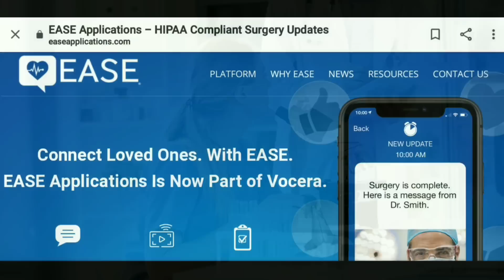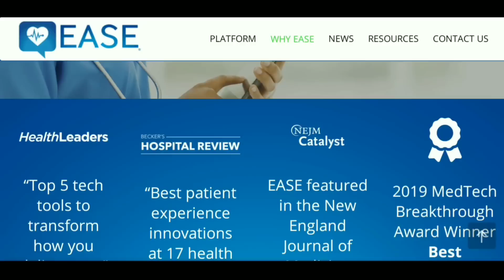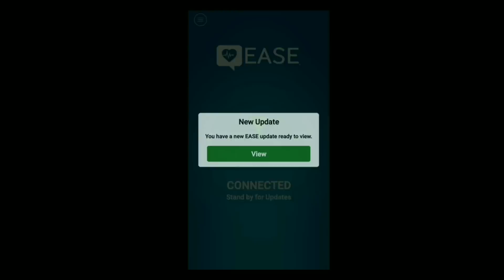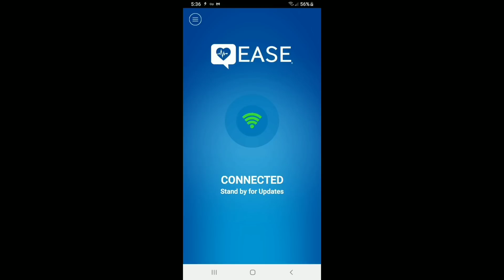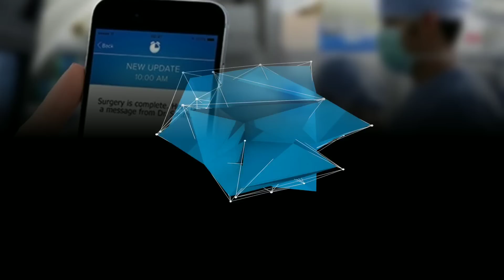AMAZING APP YOU NEED TO KNOW ABOUT! I SHARE PERSONAL STORY & HOW I USED THIS. IOS & GOOGLE PLAYSTORE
I Explain what this app is and how the Ease app works.  I also discuss a personal story and how I used it recently.

*WEBSITE LINK LISTED IN PINNED COMMENTS*

*YOU CAN INSTALL APP IN APP STORE IF YOU HAVE IOS, AND IN GOOGLE PLAYSTORE IF YOU HAVE ANDROID